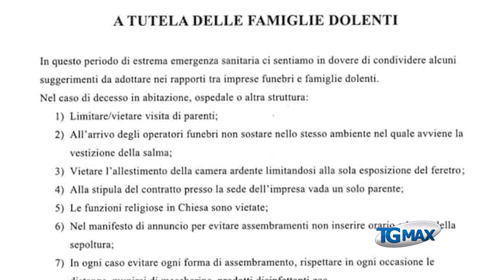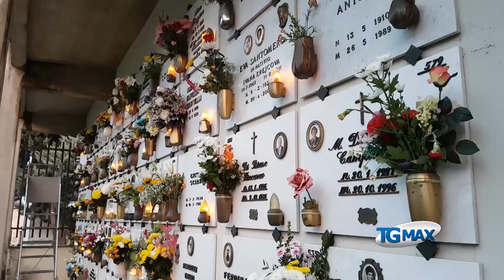Come cambiano i funerali al tempo del coronavirus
Anche le agenzie funebri si adeguano ai cambiamenti dettati dai recenti decreti del governo, vietati i funerali e rigide regole per la tumulazione di persone decedute positive al Covid 19.